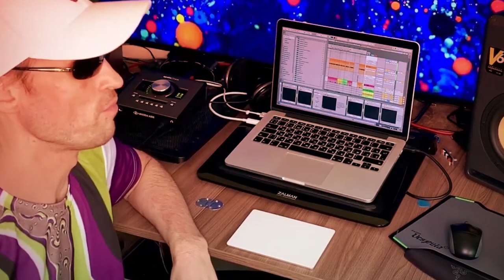[FREE] Drake Type Beat "Nomad" | Freestyle Trap Beats | Rap Type Beat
Add all beats in Cart and discount apply automatically
All file beats instant delivery to your email

FREE FOR NON PROFIT USE, FOR COMMERCIAL USE PLEASE PURCHASE A LEASE OR TRACKOUT !!!

!!! USAGE !!!

Absolutely Any Use of my beats and instrumentals (Including leased beats) REQUIRE CREDIT IN THE TITLE (Prod. by Tone Collider). There are NO exceptions. Any Social Media use of my Beats require credit to me In the caption @tonecollider

The [FREE] version of this beat is available for subscribers for non-profit, evaluation purposes only. This means YouTube or Soundcloud must use with NO monetization. The free version of this beat is NOT available for streaming services such as Spotify or Apple Music ect.

You will find the everything about the freestyle beat, freestyle beats, freestyle type beat, rap trap hard type beat, drake type beat, travis scott type beat, nle choppa typebeat, dababy tyga type beat etc on my channel. Freestyle type beat 2018, 2019 and 2020. Also here free trap beats, trapbeats with guitar, trap beats with piano edmtrap beats, hiphop beats, westcoast hiphop, trippieredd type beats, brockhampton type beats, savage 21 typebeats, tyler the creator typebeats.